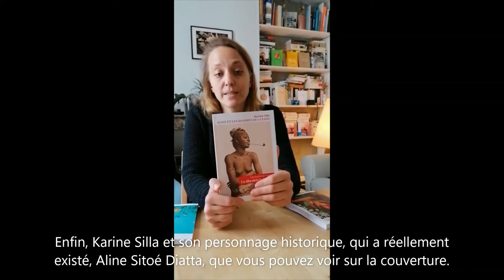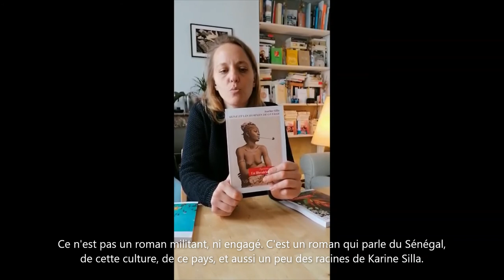Présentation de la rentrée littéraire des éditions de L'Observatoire.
Dana Burlac vous présente la rentrée littéraire 2020 des éditions de L'Observatoire.